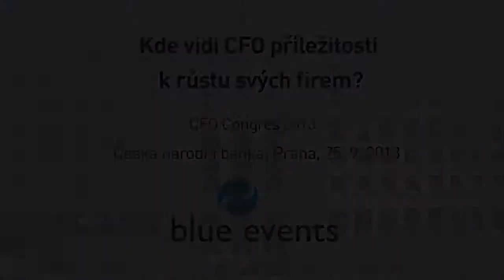CFO Congress - Kde vidí CFO příležitosti k růstu svých firem